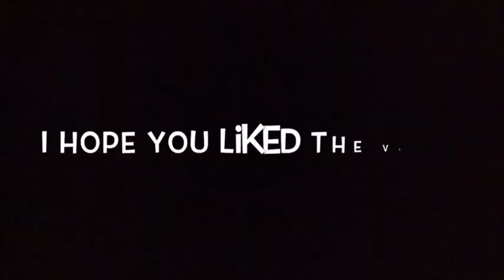Montoge ASWDXBXCTYYN ft fn icy